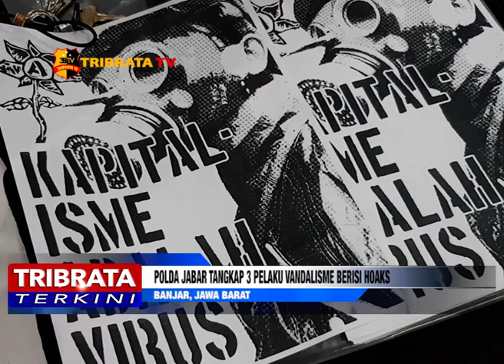POLDA JABAR TANGKAP 3 PELAKU VANDALISME BERISI HOAKS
Jajaran Kepolisian Resor Banjar mengamankan empat orang pemuda yang melakukan vandalisme berisikan ujaran kebencian, di empat lokasi berbeda di wilayah Kota Banjar dan Jawa Barat. Dari keempat yang diamankan, tiga orang ditetapkan sebagai tersangka.masing-masing pelaku berinisial BHS, AA dan DMA.

Kabid Humas Polda Jabar Kombes Pol. S. Erlangga mengatakan para pelaku menulis kata-kata yang berisikan penghasutan atau penghinaan terhadap pemerintah dan aparat keamanan.

Barang bukti yang berhasil diamankan dari tangan pelaku berupa dua buah pilox, empat unit handphone dan dua unit sepeda motor. Selain itu, sebuah baju bertuliskan yang menghina pemerintah dan buku.

Atas perbuatannya, ketiga pelaku dikenakan Pasal 160 KUHPidana dan atau 207 KUHPidana, dan atau Pasal 14 dan 15 UU RI No.1 Tahun 1946 dengan ancaman 10 tahun kurungan penjara.

Dari Jawa Barat tim liputan Tribrata Tv salam Tribrata.